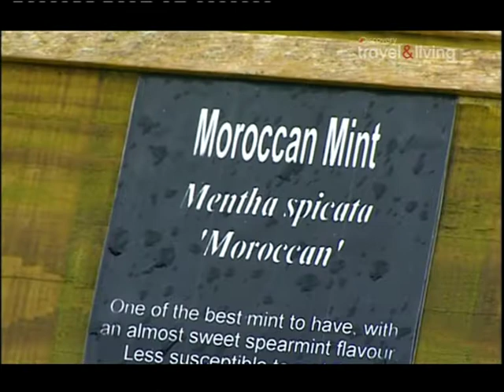Отличная английская кухня .Тушёный ягнёнок с картошкой, соус с мятой. Рисовый пудинг с ревенём